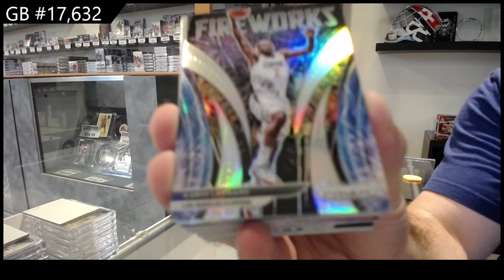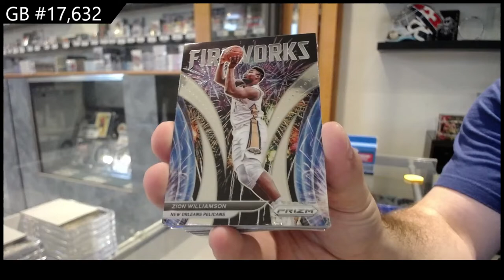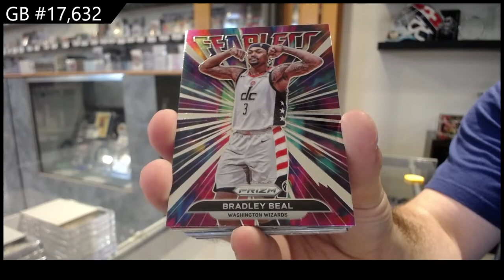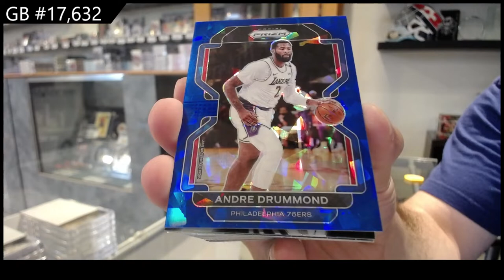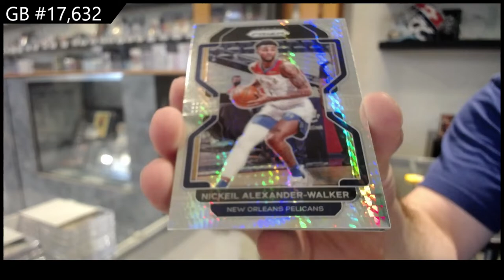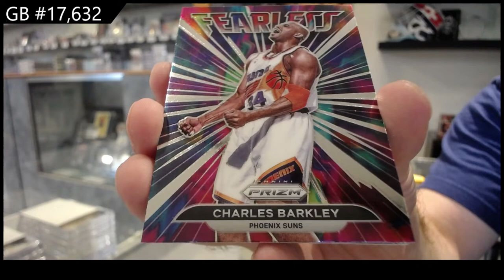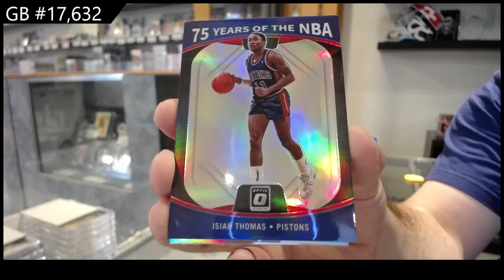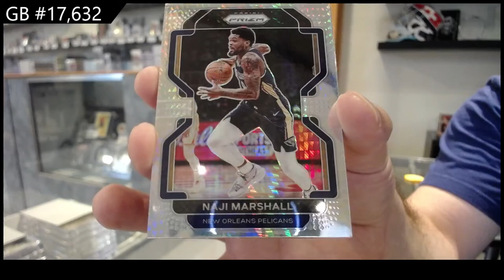21-22 Panini Prizm Basketball Box Break - C&C GB #17,632